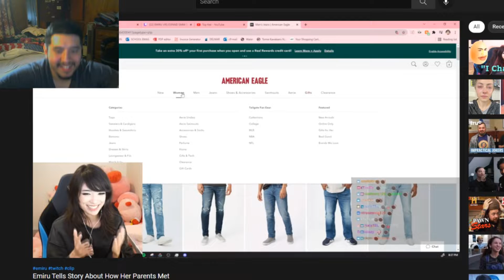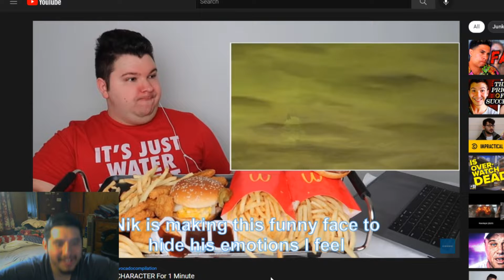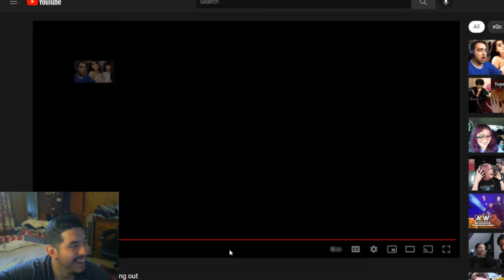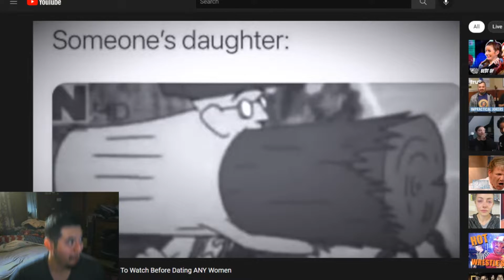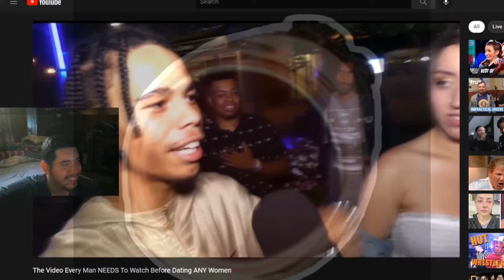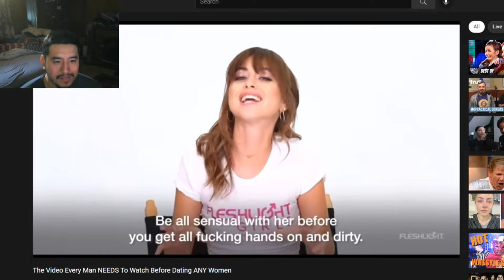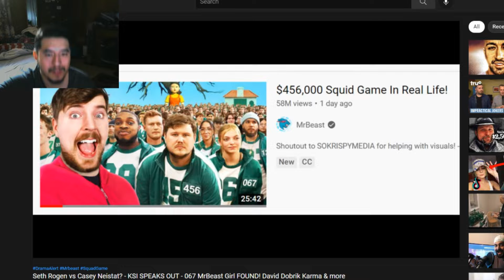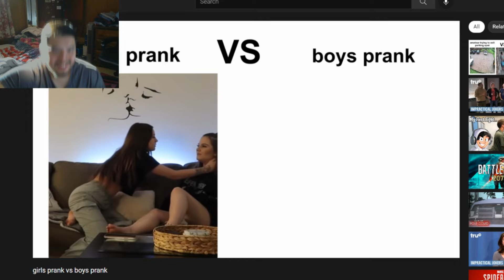She Likes Being Touched Where???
Watch The Homies Podcast LIVE every Wednesday at 5:30pm CST